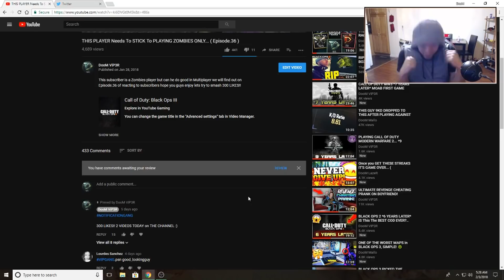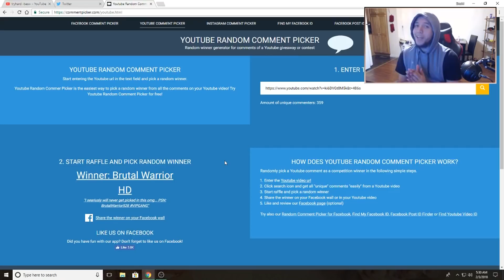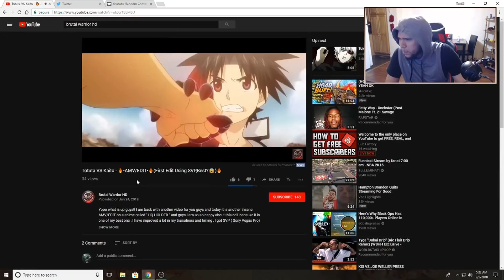THIS PLAYER Has Been Waiting FOR THIS MOMENT To SHOWCASE HIS TALENT.. ( Episode.37 )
This player has been waiting for a while to show us his skills in Call of Duty well today is the day as I bring you Episode.37 of reacting to subscribers lets try to smash 400 LIKES on this Video.